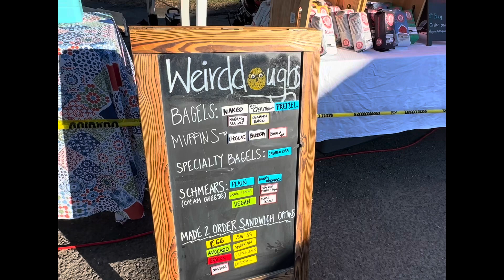Bull Run 4x4 Jeeps & Java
Bull Run 4x4, Haymarket Coffee Co. and WeirdDoughs Food Truck’s Jeeps & Java Event.

Bull Run 4x4, Inc. Northern Virginia's Premier Jeep, Truck and Off-road Specialists.
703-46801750